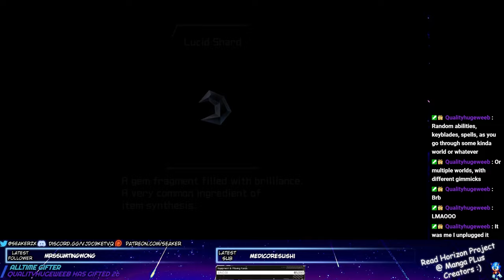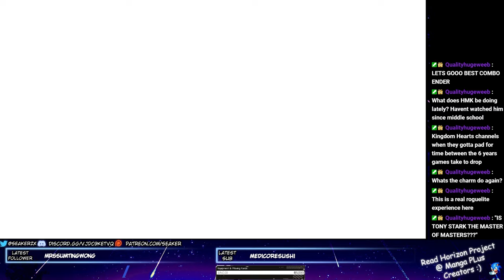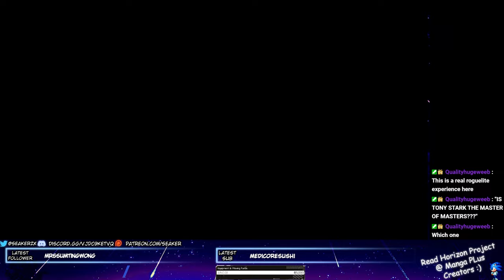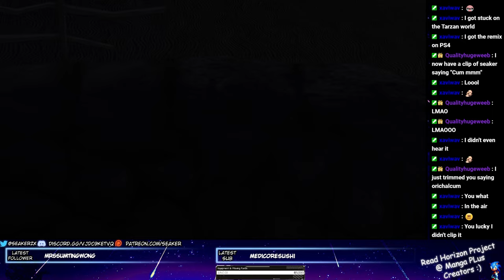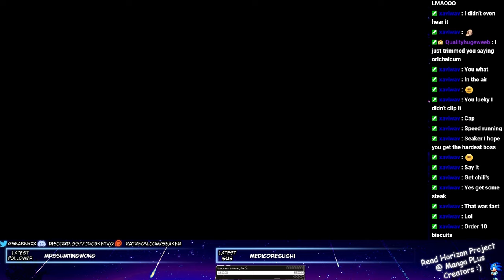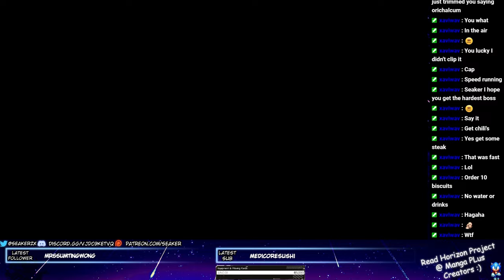Roxas Cooks Me In A Kingdom Hearts 2 Randomizer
This shit been in the files for a LOOOONG TIME LOL. Anyone whos seen me stream knows this Kingdom Hearts 2 Randomizer was before the double stream times too

Kingdom Hearts 2 Randomizer
KH2 Randomizer
KH2 Rando
Kingdom Hearts 3
Kingdom Hearts Missing Link